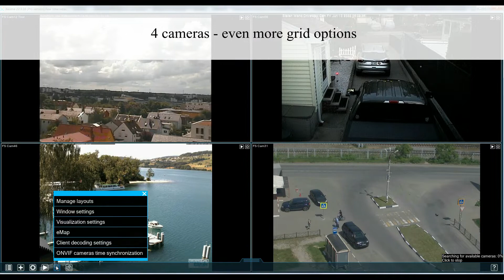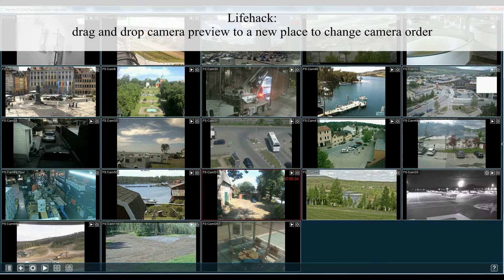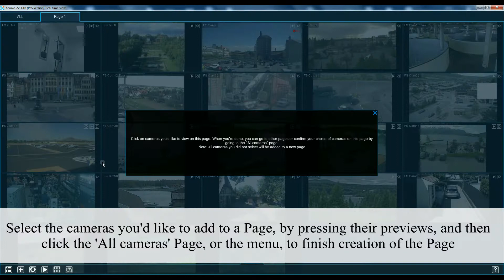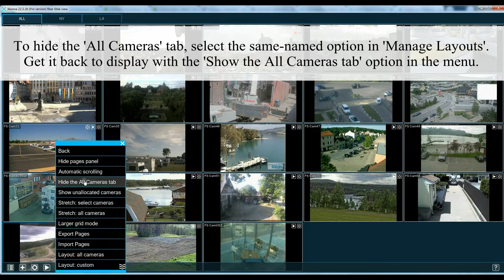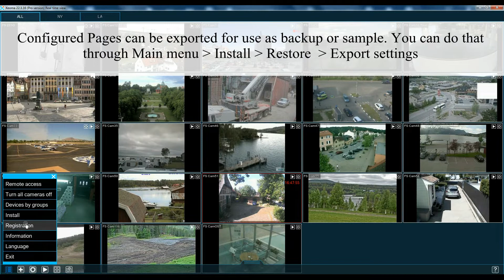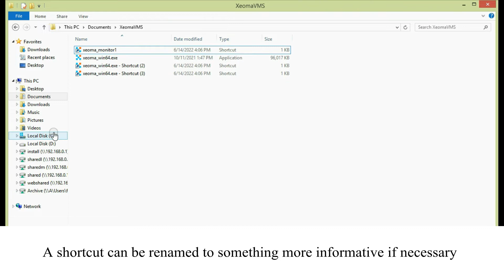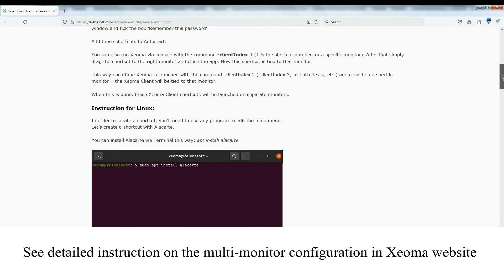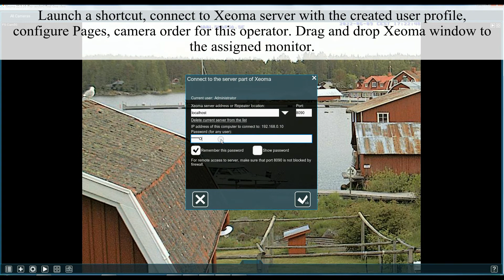Part 1. Camera Layouts and Grids in Video Surveillance, video wall and multiple monitors in Xeoma.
Modern video surveillance software Xeoma is designed to work equally well in large-scale projects as well as in small ones.

For corporate-grade surveillance, live monitoring is often required. To make it easier for security operators to have efficient view and event detection, cutting-edge video surveillance systems like Xeoma offer various means of camera grouping and laying out.

See what video surveillance systems with Xeoma have to offer on the camera management front, in this video! This is the part 1 of a series of videos dedicated to Xeoma's Layouts possibilities.

**Contents**:
0:00 Intro
0:10 Important information
0:25 How to set an automatic camera grid
1:41 How to change camera order
1:51 How to make a custom camera page
2:53 How to edit camera pages
3:20 How to rename camera pages
4:00 How to remove a camera page
4:50 How to hide/show the 'All Cameras' page
5:15 Working with unassigned cameras
5:40 How to hide/show the pages list
6:20 How to export pages
6:53 How to import pages
7:26 Working with several monitors
8:55 Several monitors combined with user profiles
10:23 Our contacts

Use the variety of available modules to build the perfect video surveillance system tailored to your needs - with Xeoma Standard.